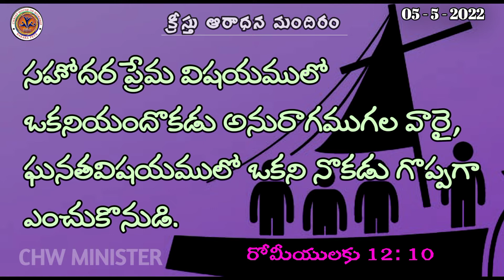సహోదర ప్రేమ , అనుదిన ఆహారము 05 - 5 - 2022. Rev.V. Ramesh Babu Garu.